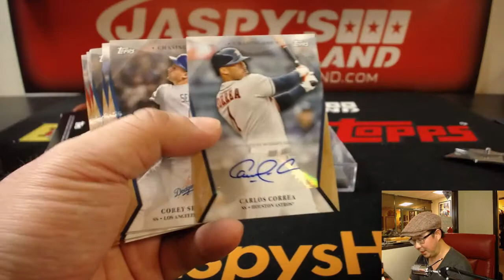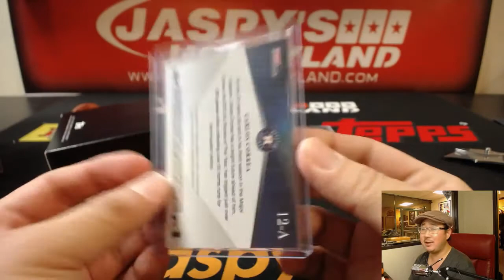CORREA AGAIN! - Fr, 11/03/17 [1Box PERSONAL (Jeffrey E)] - 2017 Topps On-Demand Set #2 - 600 HR Club